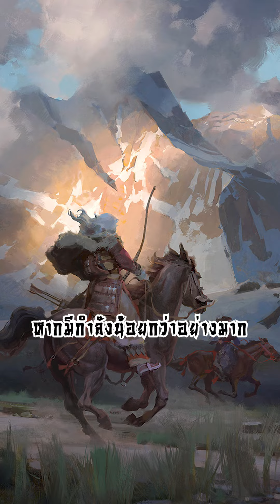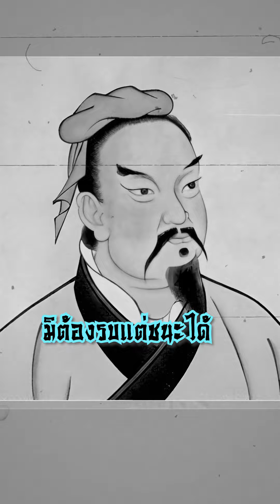ตำราพิชัยสงครามซุนวู